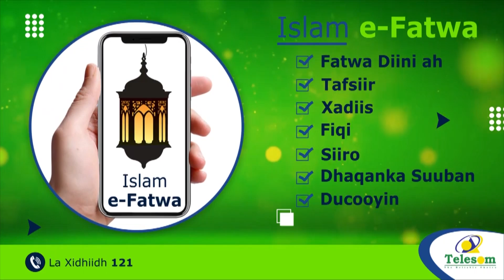Gudoomiyaha Garabka Dhalinyarada Ee Xisbiga Waddani Gobolka Togdheer